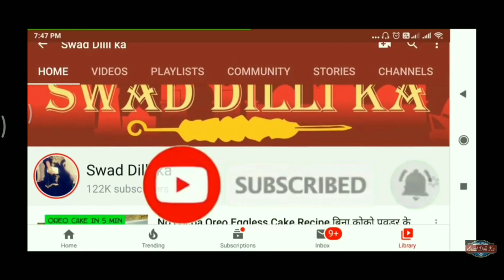Chicken Cheese balls Eid Special Recipe || Cheese ball pehle se banake freeze karen aur Hafton tak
I m sharing chicken cheese balls eid special snack  recipe
how to make cheese balls athome
homemade cheese balls
chicken cheese balls eid snack recipe

 dekh bhai dekh channel link

Wonderchef induction cooktop

hand blender

wonderchef cook ware

instant pav bhaji masala